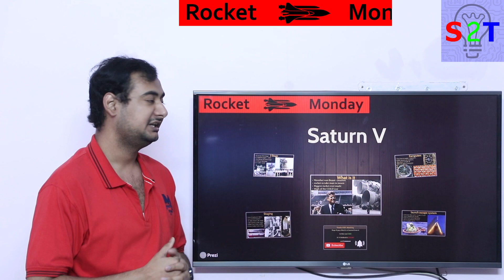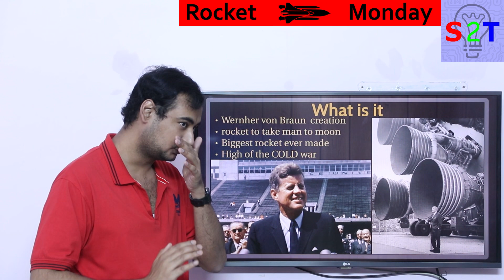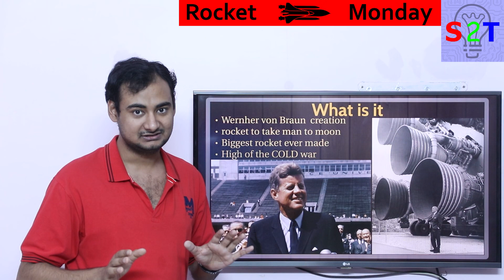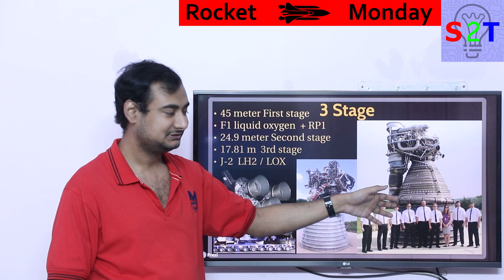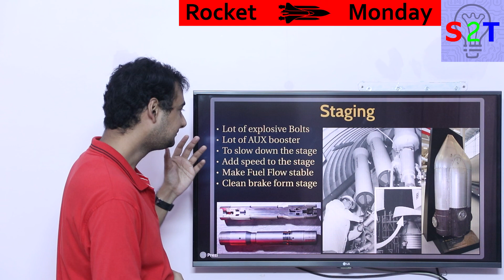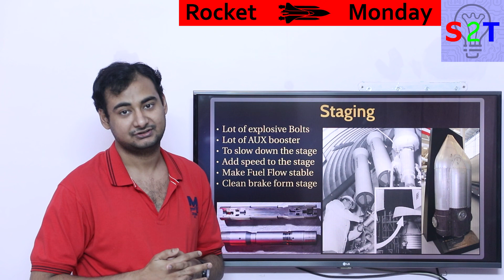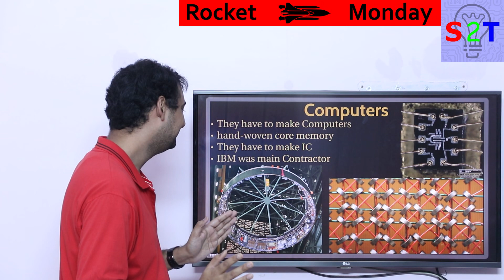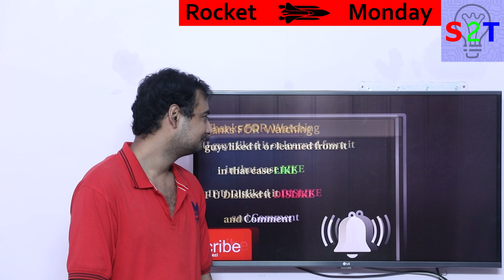Saturn V Explained {Rocket Monday Ep96}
In this Ep, we will talk about the grand Rocket sturn V
So what is this beast
The 3 stage system
How staging was done
The logic that made it tic
There was a escape system also